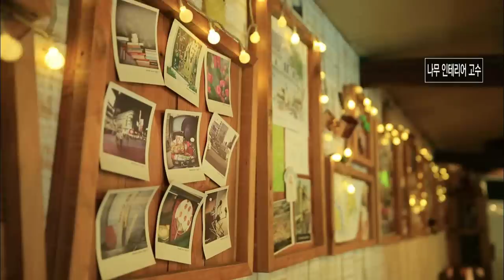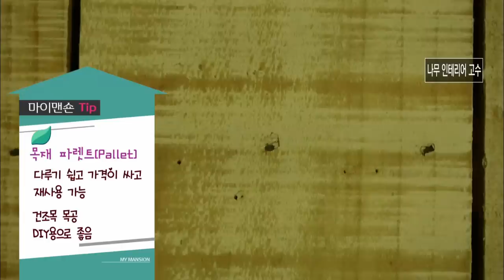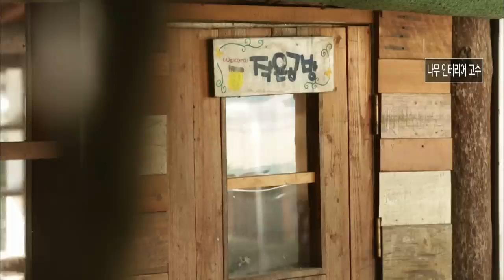[마이맨숀]낮은 돌담 너머로 보이는 집, 참 예뻐! #12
ep.12
가을이 내려 앉은 지금
화암리 작은 마을이 있습니다.

낮은 돌담 너머로 보이는 오늘의 집,
오래된 집을 컨트리 풍으로 개조한 안연혁씨가 주인공입니다.

내부에도 목재로 만들어진 다양한 소품과 인테리어들이 있는데요
자연과 함께하는 예쁜 집으로 지금 바로 떠나보시죠

: 매주 화 08:30 ~ 09:30